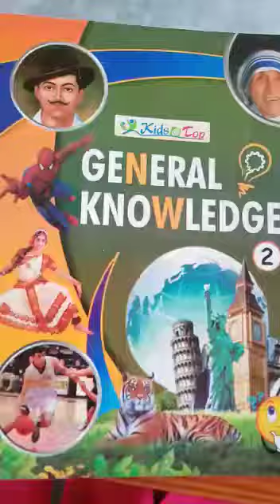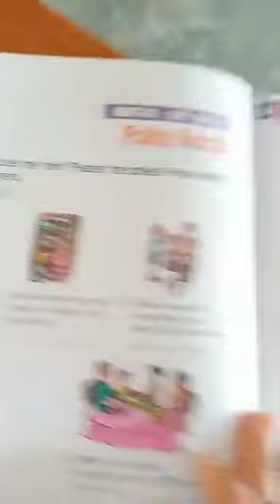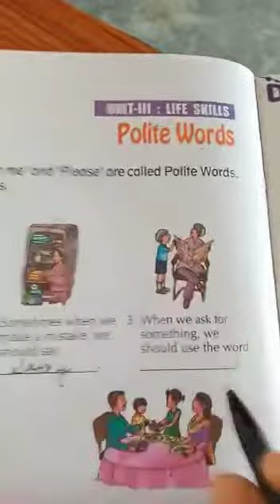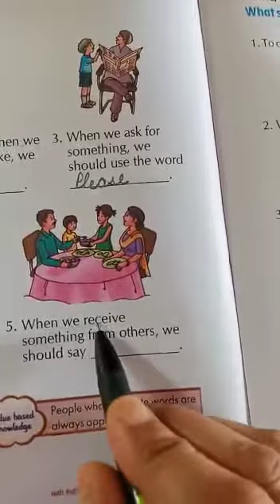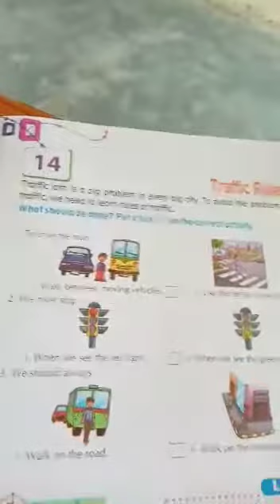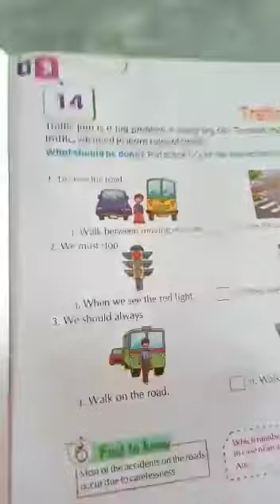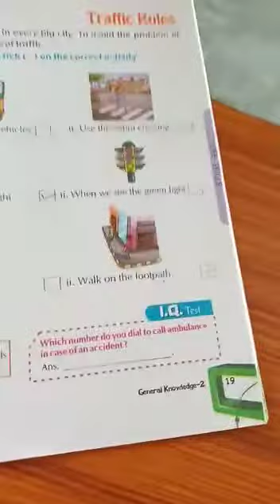UKG GK L-13